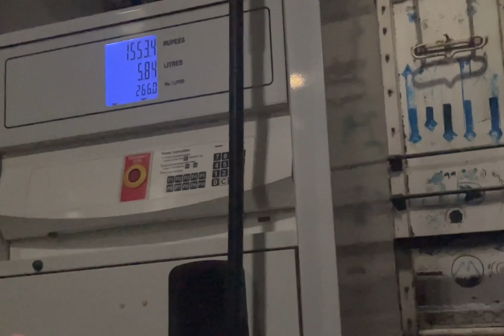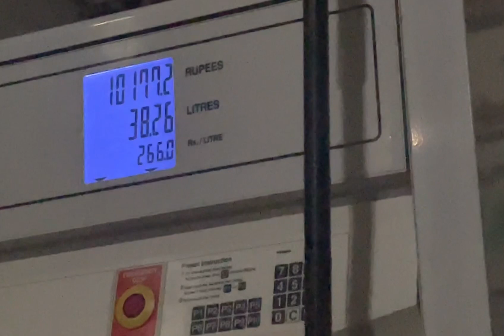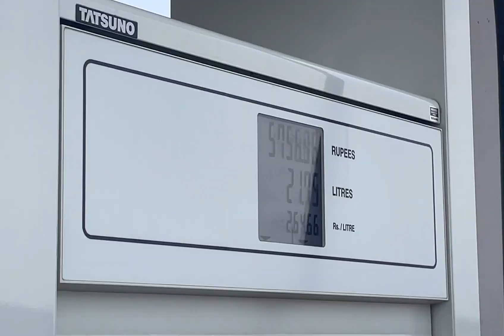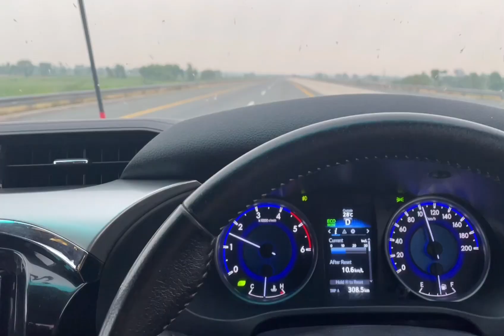Hyderabad to mahsehra road trip part 1